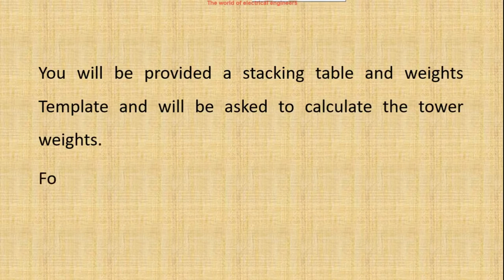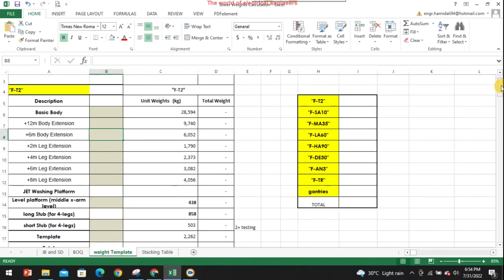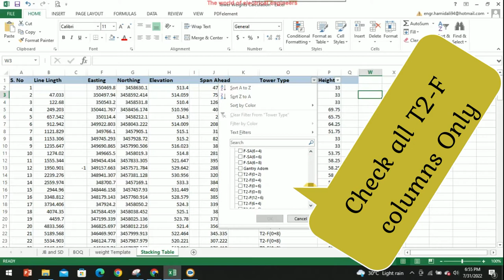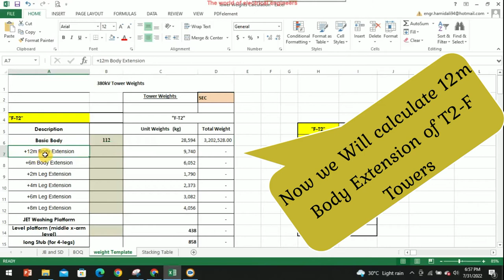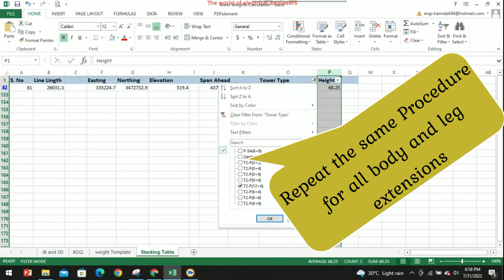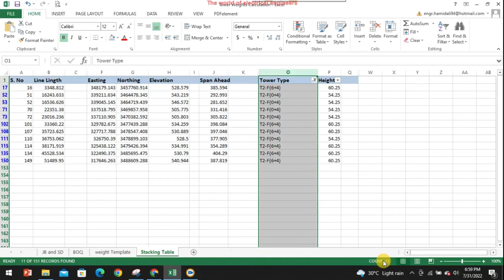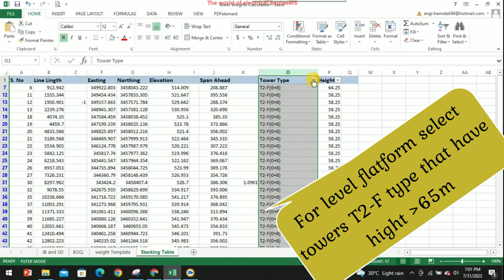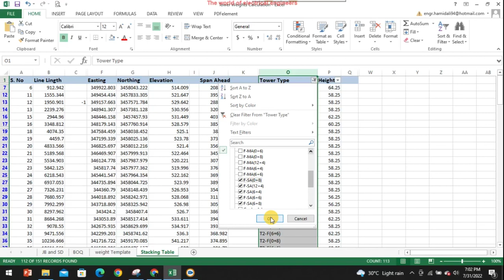Tower weights calculation | Transmission lines design part 1 | filter in excel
In this video you will learn How to Calculate Tower Weights Using Excel Software.
When You Join a Transmission Lines Contractor Company as Design Engineer, first of all you will be taught how to Calculate Tower Weights.